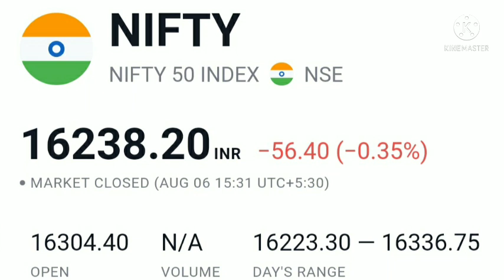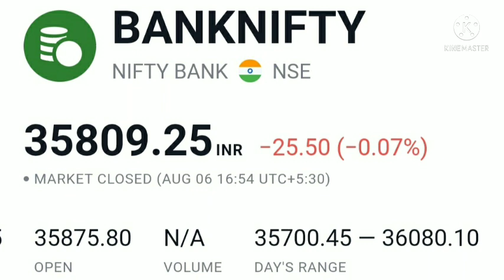Nifty, Bank nifty, Dow Jones, FTSE, sgx nifty, American bazaar news, Anil singhvi view on market